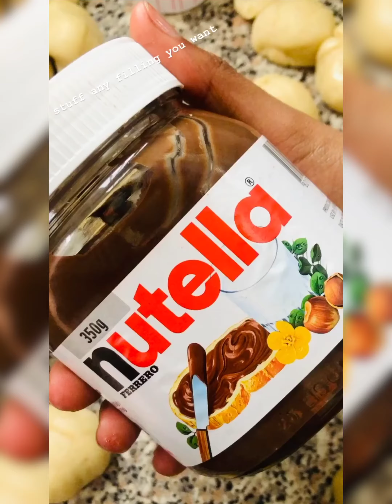Easy Honeycomb Bread . خلية نحل•soft bread with filling.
Easy softbread filled with dates and chocolate.The bread is very soft.Honeycomb bread is very easy recipe try it you won’t regret